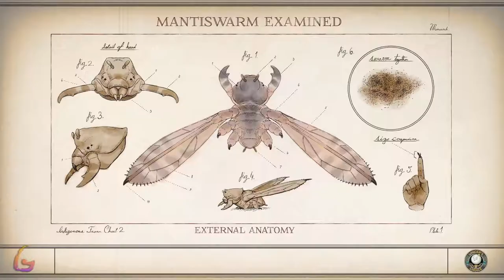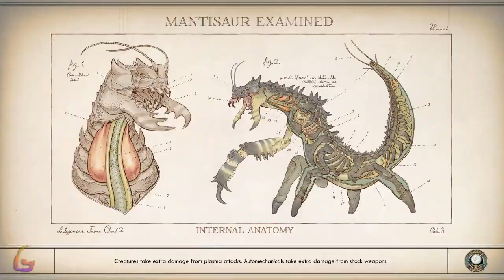The Outer Worlds [The Low Crusade - At Central - The City and the Stars] Full Gameplay Walkthrough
The Outer Worlds [The Low Crusade - At Central - The City and the Stars] Gameplay Walkthrough [Full Game] No Commentary

The Outer Worlds Gameplay Walkthrough [FULL GAME] No Commentary will include the full game story on PC. This The Outer Worlds Gameplay Walkthrough Full Game No Commentary is 60fps and will be in either 1080p or 1440p and will include a Gameplay Walkthrough of the Full Game Movie or All Cutscenes Longplay edition of The Outer Worlds which is No Commentary, most likely in a video after the ending of the game Gameplay Walkthrough.

The Outer Worlds is an action role-playing game developed by Obsidian Entertainment and published by Private Division. The game was released for PlayStation 4, Xbox One, and Microsoft Windows on October 25, 2019.

00:00 - The City and the Stars
16:00 - At Central
25:00 - The Low Crusade
43:00 - The City and the Stars #2